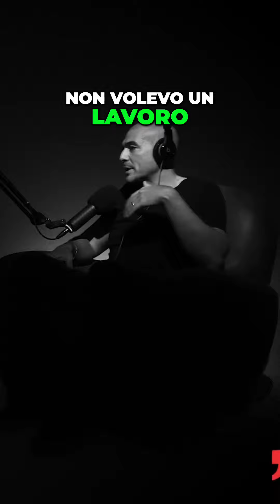Da Psicologia al porn* Danika Mori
Come sempre vi chiedo se vi va una pagina su Instagram🙌